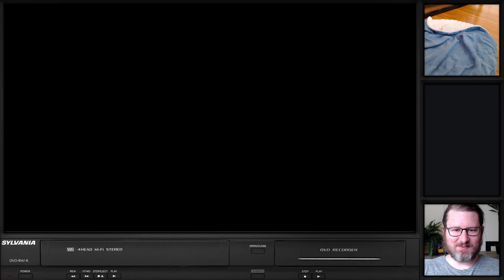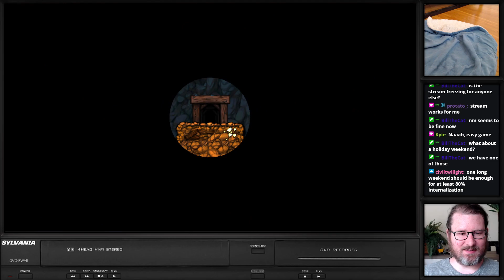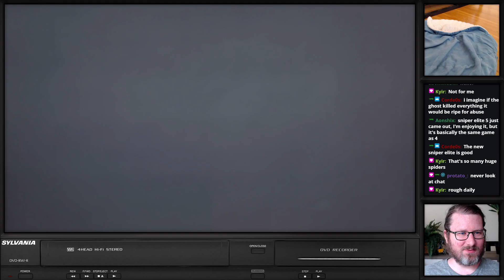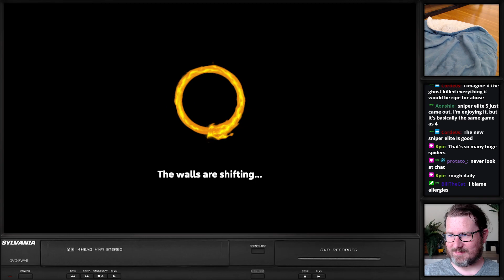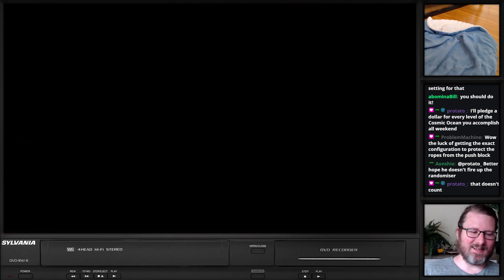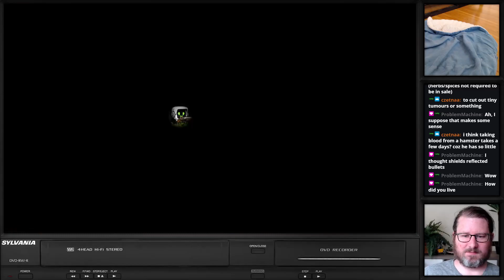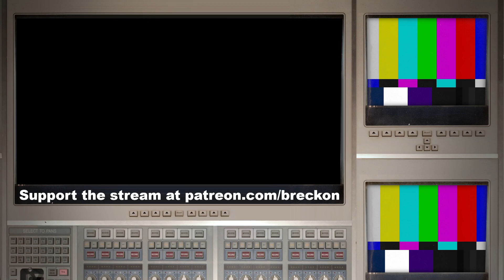Spelunky Daily Challenge Challenge - Part 17 // 2022-05-26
Join our wonderful community on Discord!